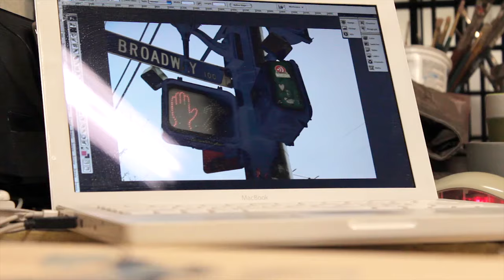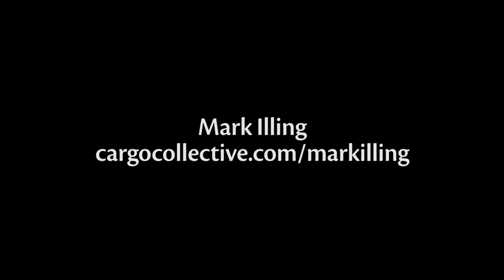Drawing from Inspiration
See Mark Illing's intricately detailed black and white creations; Sean Karemaker's stark comic art capturing encounters with people and places; and Jon Shaw's vibrantly layered works of city scenes.

Discover how similar tools and inspiration can result in different works of art. Whether sketching on location of working from your imagination, we encourage you to put your pen to paper!

Watch Mark, Sean, and Jon's process in the video above or read the full exclusive article

Credits

Presented by
Mark Illing

Produced by
Opus Art Supplies

Created by
Ryan Mund

Dan O'Connor
"Canvas 9"